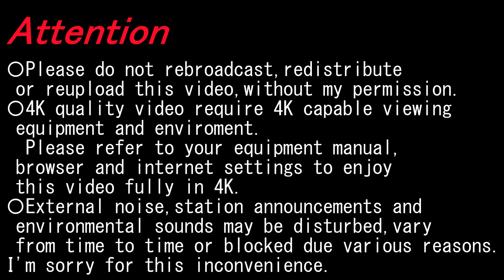【4K前面展望】仙台市営東西線（八木山動物公園～荒井）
〇2020/11〇晴〇
経由; 仙台市交通局東西線
種別; 普通
運行/収録; 八木山動物公園ー荒井
車種; 2000系
Via; Sendai subway Tozai Line
Type; Local
Running/Recording; Yagiyama Zoological Park～Arai

青葉山 Aobayama(T02); 3:24-3:40
川内 Kawauchi(T03); 5:53-6:12
国際センター International Center(T04); 7:21-7:41
大町西公園 Omachi Nishi-koen(T05); 8:51-9:13
青葉通一番町 Aoba-dori Ichibancho(T06); 10:21-10:44
仙台 Sendai(T07); 12:17-12:50
宮城野通 Miyagino-dori(T08); 14:12-14:31
連坊 Rembo(T09); 16:38-16:57
薬師堂 Yakushido(T10); 18:36-18:57
卸町 Oroshimachi(T11); 21:24-21:43
六丁の目 Rokuchonome(T12); 23:22-23:40

▼仙台 Sendai
〇南北線 Namboku Line

◎東北新幹線 Tōhoku Shinkansen
東京方面 For Tōkyō

◎秋田新幹線 Akita Shinkansen
◎東北線 Tōhoku Line
◎仙石線 Senseki Line
◎仙山線 Senzan Line
◎常磐線 Jōban Line